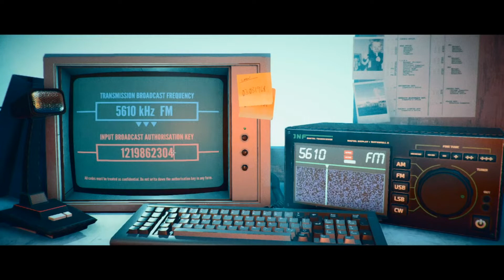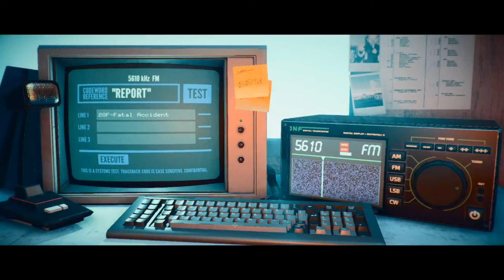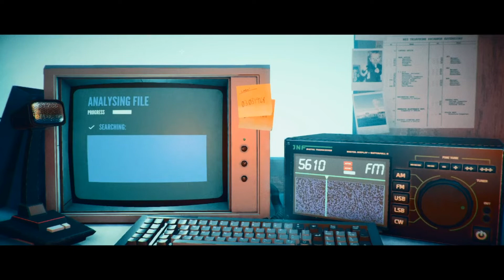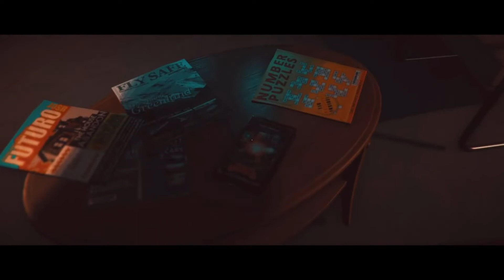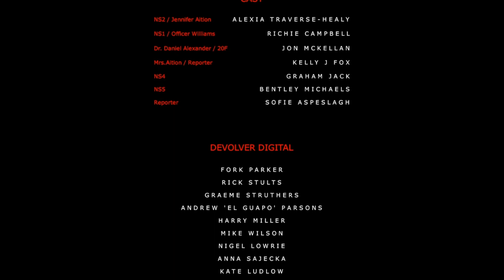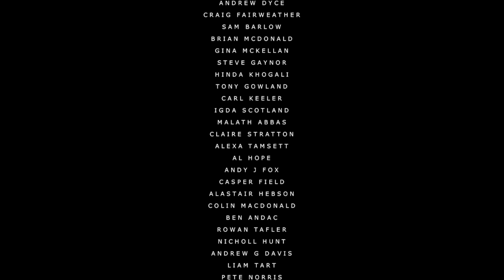The Last Session - Stories Untold Episode 4 *Photosensetivity Warning*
Four Stories. One Nightmare